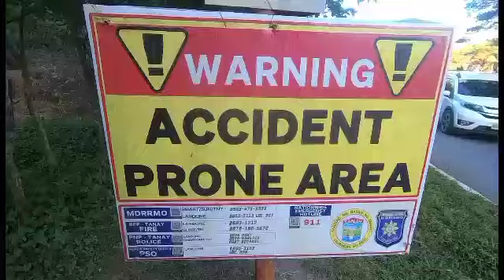Isang Content Creator hindi nag,ingat [Tabiesmotovlog ]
marilaque# Tabiesmotovlog#awareness